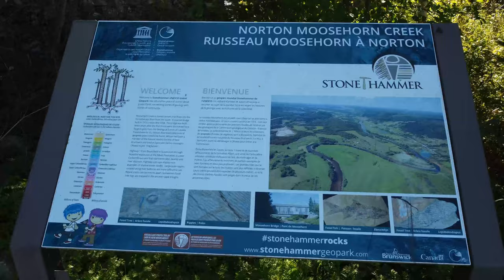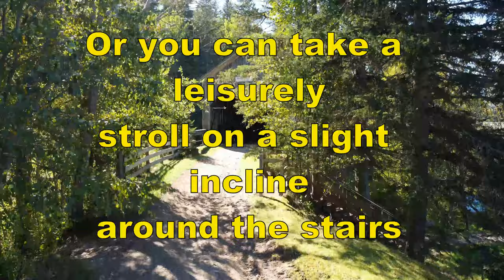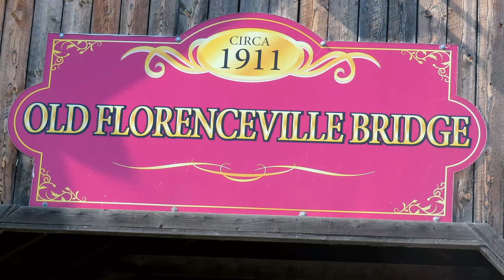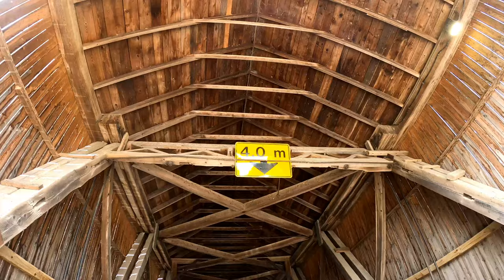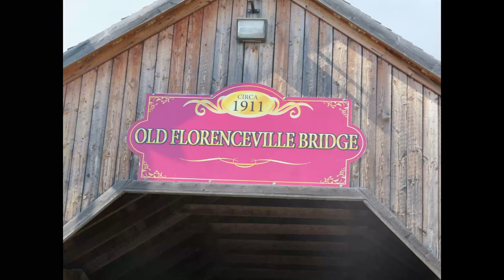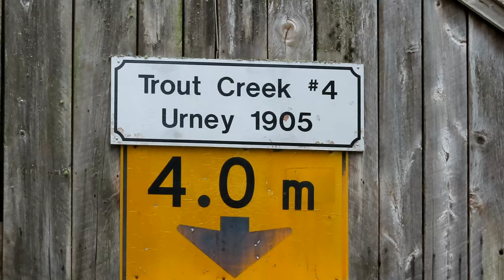Covered Bridges of New Brunswick, Canada. episode 3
This is the third episode in my Covered Bridges of New Brunswick series. During the summer of 2021, I travelled throughout NB visiting all 58 of these precious covered bridges. Truly a labour of love. I saw a lot of beautiful scenery and met some interesting people during the tour. Some of the bridges were quite close, here in Kings County, where I live, while others were a days drive away. Others were difficult to find and some were an adventure in it-self. I am not paid to publish these videos, It's for my enjoyment, Hopefully yours as well. Enjoy and please comment on the content.